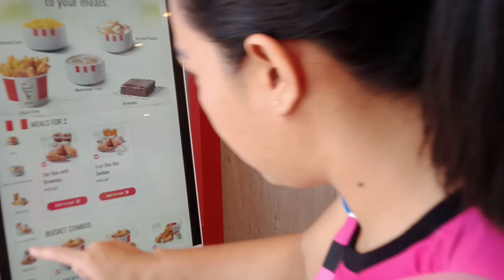SanzGo Vlog #21 (jogging mind ove bodyin mornign) shawarma party sa gabieeeee